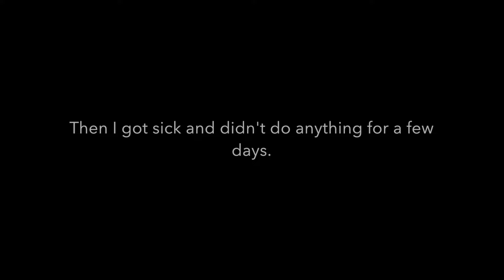Vlog 15: The Count Down Begins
This week's video is more of an accumulation of the past few weeks. Wanted to give you guys something good!